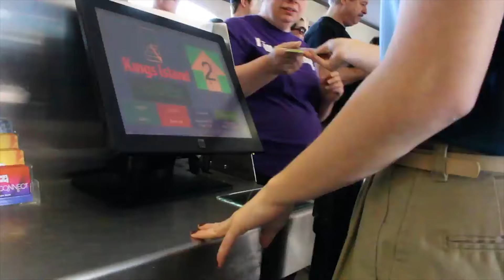Fun Never Ends At Kings Island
Kings Island is one of the premier seasonal amusement/theme parks in the world, featuring more than 100 world-class rides, shows and attractions.